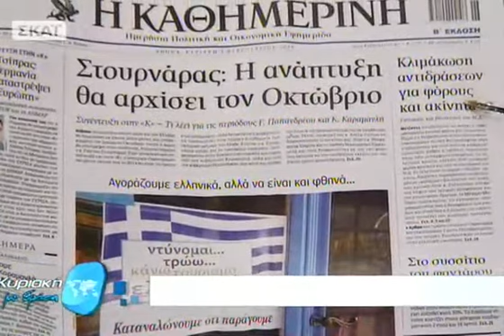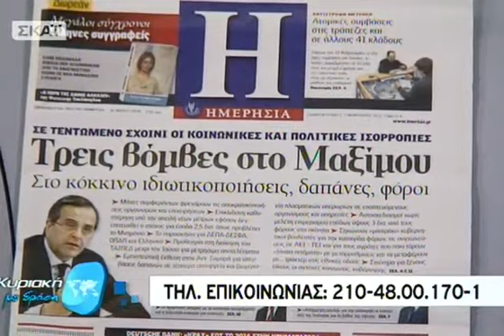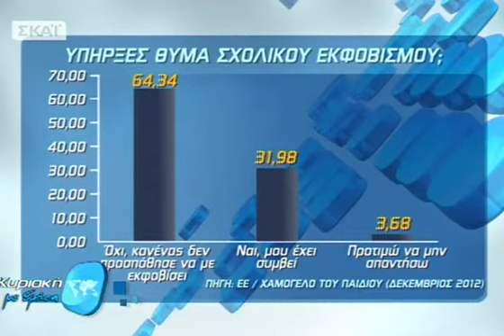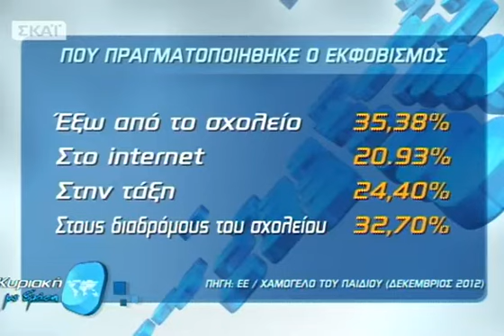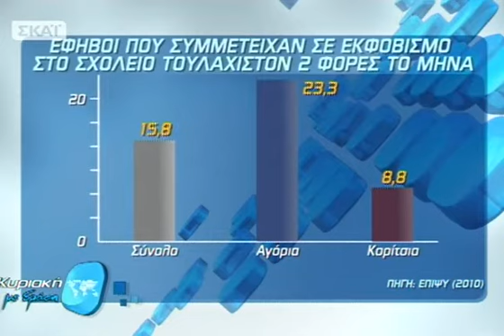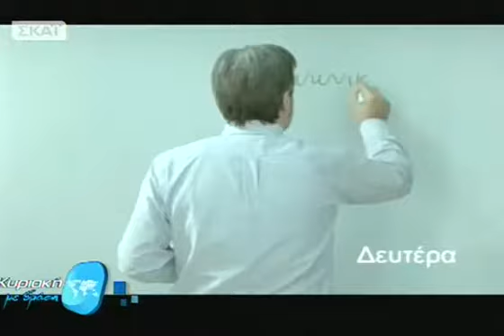Κυριακή με Δράση - 05/02/2013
Όλη η επικαιρότητα των ημερών αλλά και οι ειδήσεις που απασχολούν την κοινωνία.